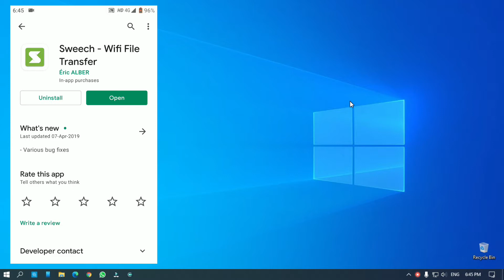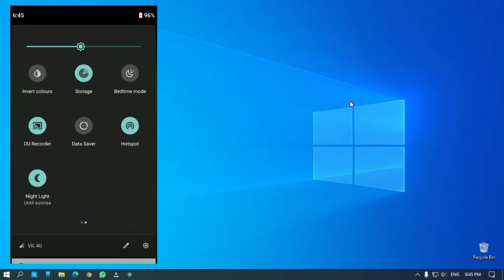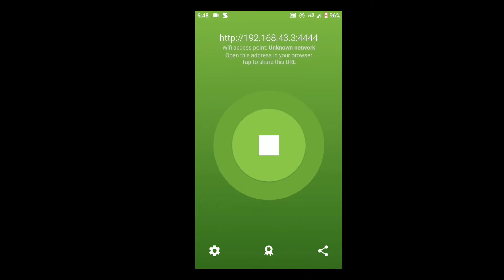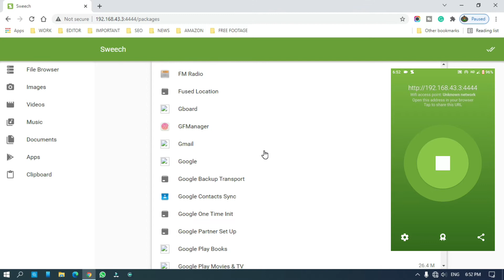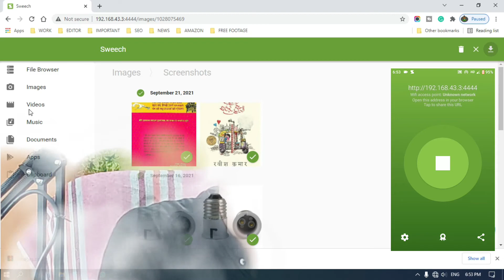Learn how to transfer files from mobile to your computer -wirelessly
फाइल को मोबाइल से अपने कंप्यूटर में ट्रांसफर करना सीखें - बिना तार घुसेड़े हुए 🔥
Friends, if you always keep sending data from your mobile to your computer, then this video is going to be very beneficial for you